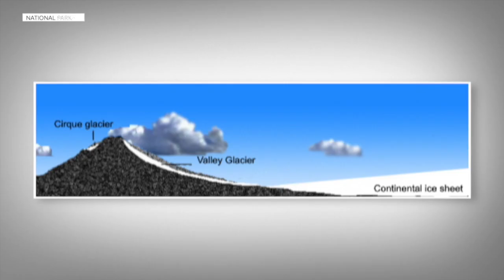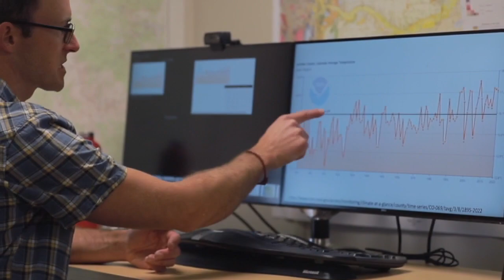On thin ice: What stories are Colorado's glaciers telling us?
As the saying goes, "A photo is worth a thousand words." In this case, it's worth many more. Colorado's glaciers may have looked grim this summer, but experts say there's much, much more to the story.